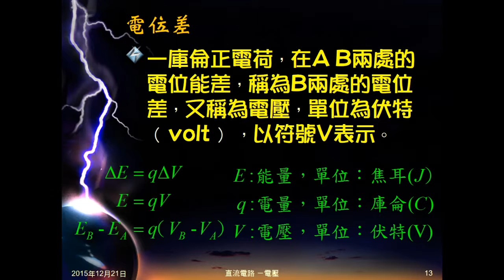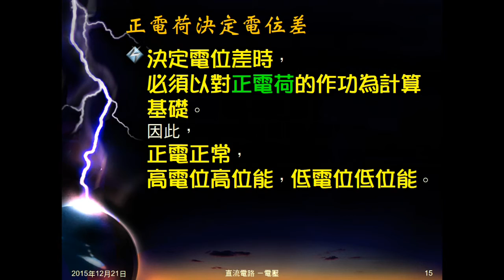104學年國三理化＿直流電路09：電位差意義、公式、作用、決定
說明何謂電位差（電壓），並介紹、說明公式。指出電壓是電流的原動力，並電位差之電位能由正電決定。